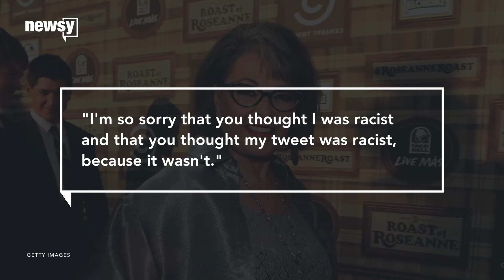Roseanne Barr talks racist tweet on Fox News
Barr told Fox News' Sean Hannity that she "made a mistake" when she posted a controversial tweet that led to her getting fired by ABC.